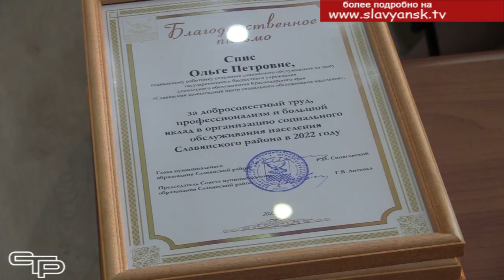Их призвание - заботиться о людях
8 июня свой профессиональный праздник отметили работники социальной сферы. По уже сложившейся традиции для них в районной администрации был проведен торжественный прием